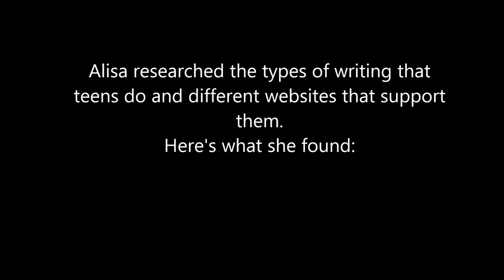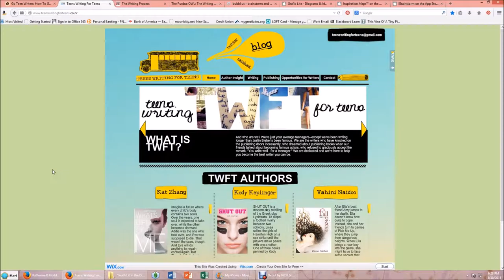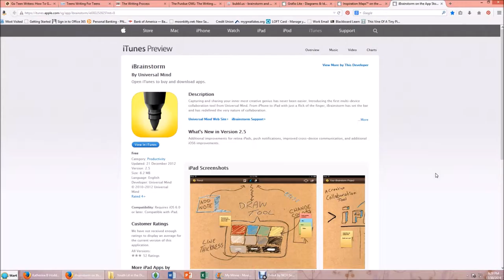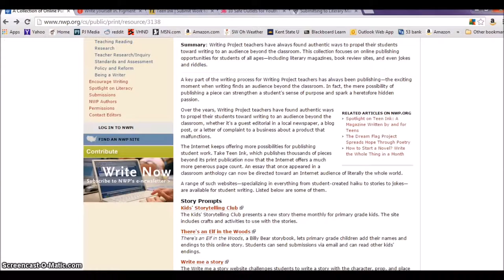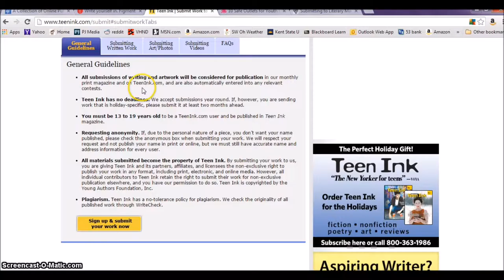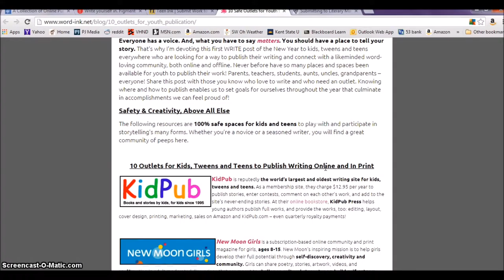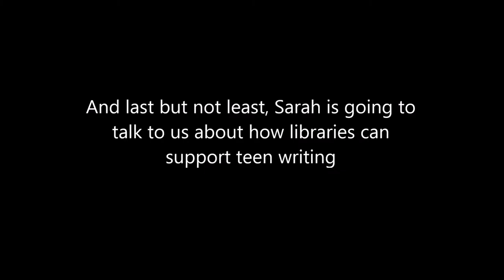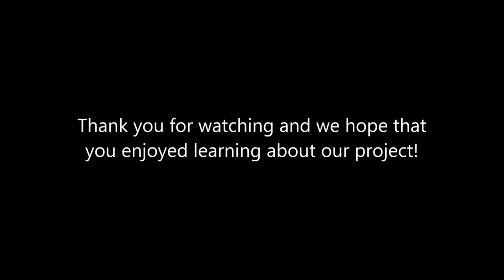Group Five Movie